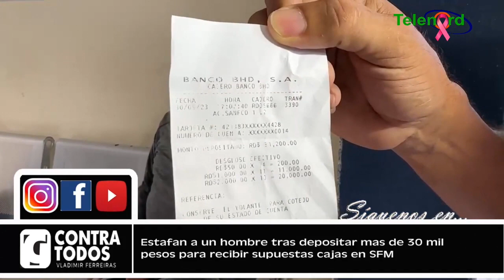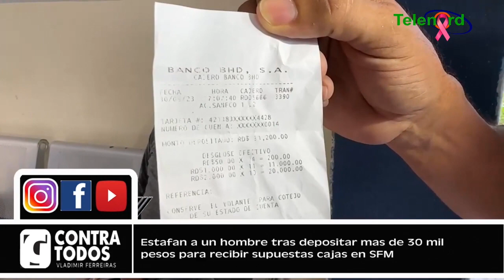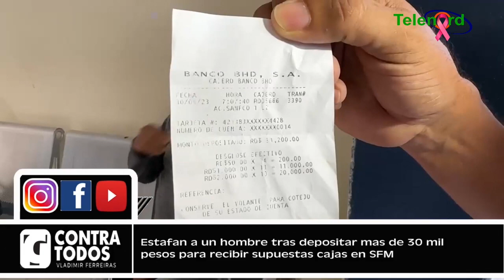Las estafas continúan y la gente sigue dejándose engañar